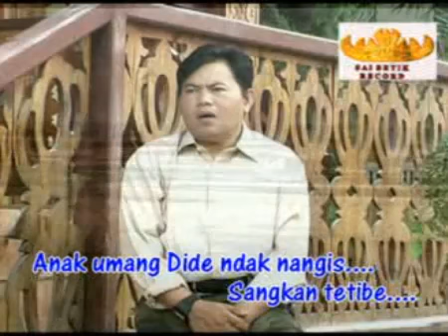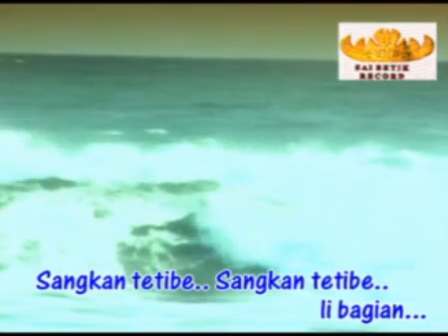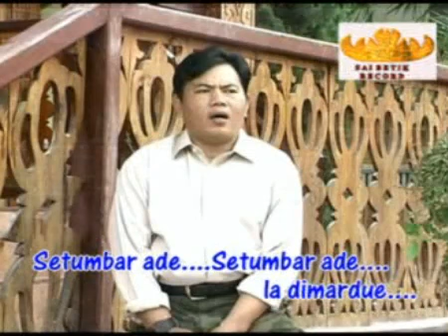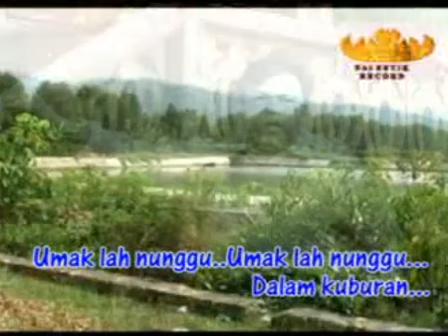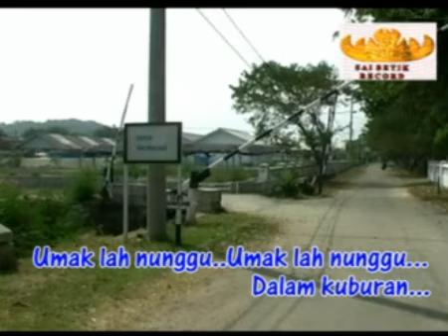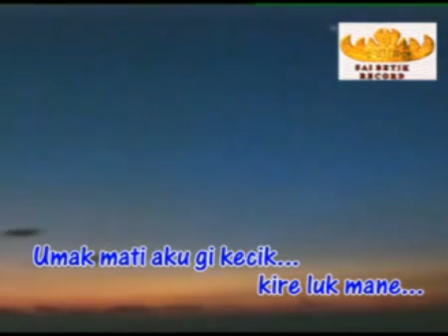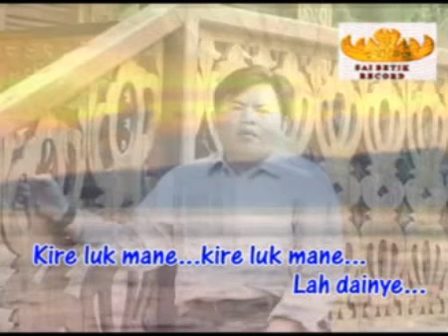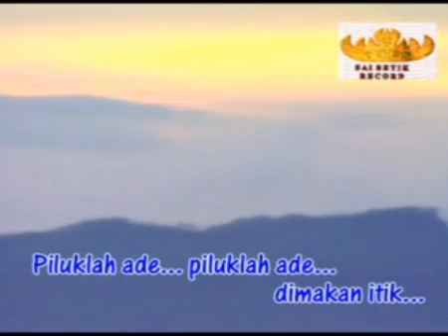KEPAK LAYAK - GUNADI - KLASIK BATANGHARI 9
VOKAL : GUNADI
KLASIK BATANGHARI 9